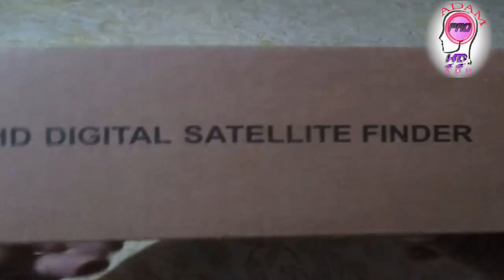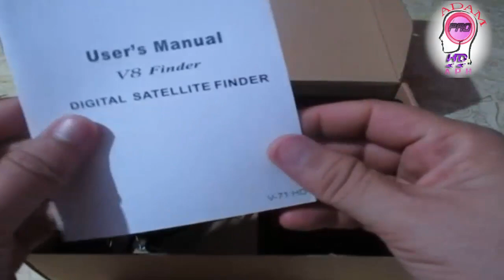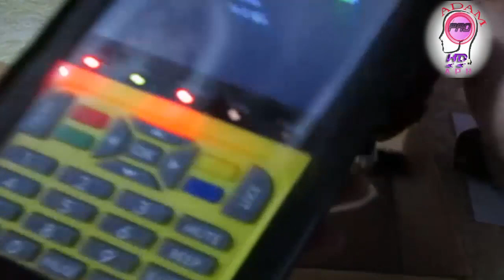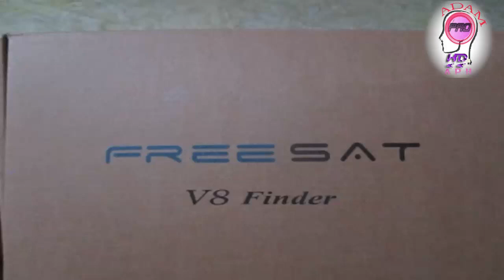مراجعة🔖 FreeSat 📡V8 Finder بالكامل ومعرفة 📺مكوناتها📟 التقنية لا تجعل هدا الفيديو يفوتك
قناة تهتم بالشروحات والبرامج والتطبيقات و أفكار وحلول

المرجو الإشتراك لمزيد من العطاء

 1. Entièrement DVB conforme, direct ALE Photo Numérique et Son
2. 3.5 pouce LCD Écran Couleur,
3. Lithium-ion 3000mA Batterie, travail Normal jusqu'à 4 heures,
4. Soutien AV in et AV/HDMI out fonction,
5, soutien 13 V/18 V/état DE VERROUILLAGE panneau LED affichage directement,
6, soutien batterie affichage de la puissance,
7. Mise À Niveau Du Logiciel via USB

 1 x V8 Finder

1 x câble de charge de Voiture

1 x Alimentation

1 x Câble AV

1 x Mode D'emploi

مراجعة FreeSat  V8 Finder بالكامل ومعرفة مكوناتها التقنية